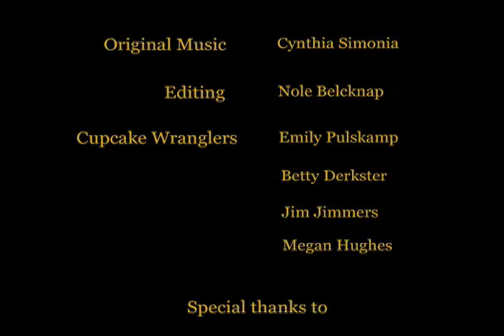This World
part 5 in a series of nature documentaries. ho ho ho

my second year student film here at calarts. made in flash and final cut pro.

by noel belknap